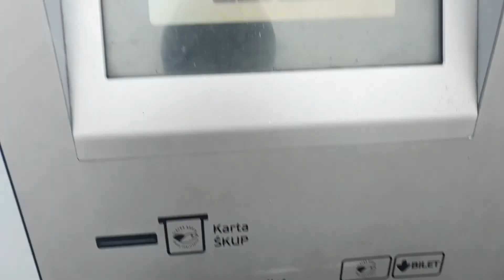Allah is great.🕌♥️😍🇵🇱🇪🇺